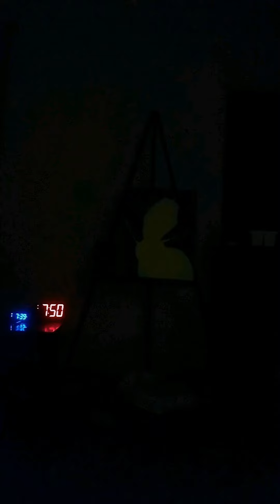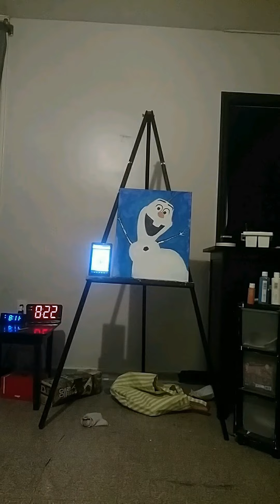Olaf time lapse with the girls